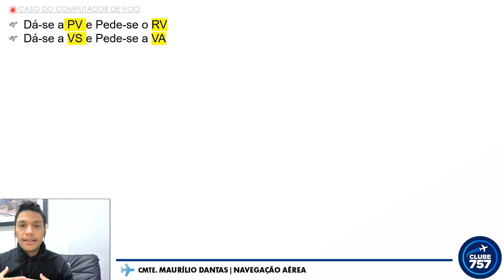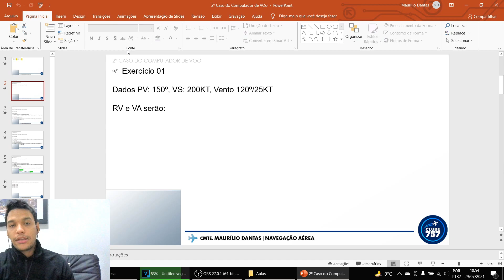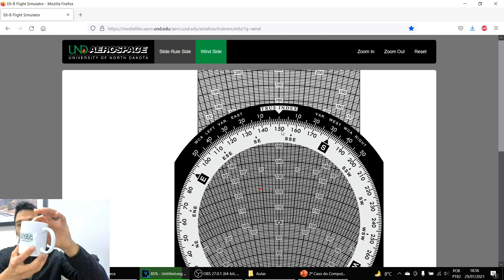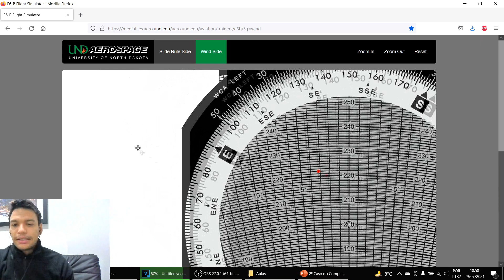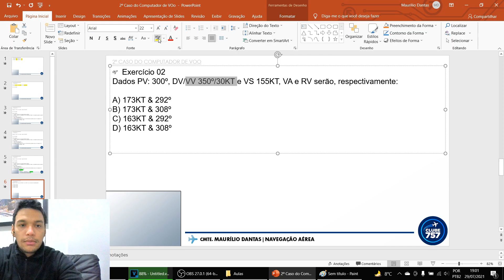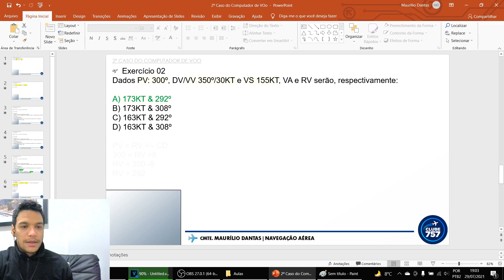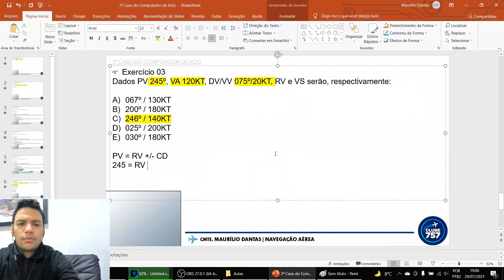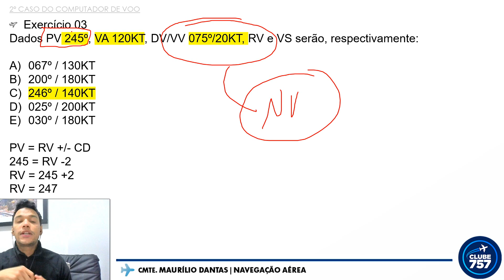O método MAIS FÁCIL para o SEGUNDO CASO do Computador de Voo → Cmte Dantas